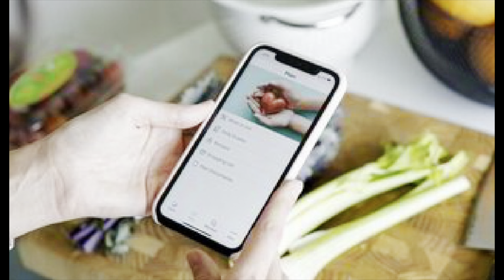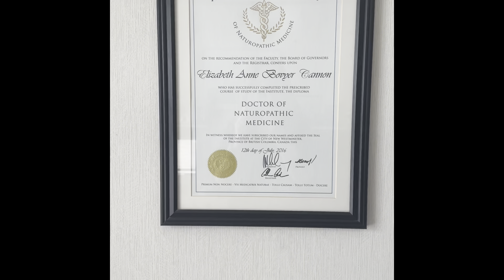Foothills Spotlight - Meet Dr. Annie Cannon - Ember Naturopathic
✨ Are you a woman struggling with hormonal imbalances, lack of energy, or maybe you are looking to restore your gut health, detoxify or get your body back to pre-pregnancy weight?

➡️In this video I got the opportunity to interview Dr. Annie Cannon, who is the co-owner of Ember Naturopathic, a virtual naturopathic medical practice focused on helping women ignite their best selves.

As a young adult, Dr. Annie found herself struggling with fatigue, weight gain, migraines, acne, and low self-esteem.

As she went through university in the sciences, she started to learn about the importance of healthy eating and exercise for immediate and long-term physical and mental health.

Though she had seen Naturopathic doctors her whole life, she finally started really listening and was motivated to make a change. She turned her life around with the knowledge she had gained and decided she wanted to share it with others by becoming an ND herself.

Dr. Annie completed a Bachelor of Science in Kinesiology from the University of Calgary, and received her Naturopathic Medicine Diploma from the Boucher Institute of Naturopathic Medicine, in beautiful BC, in 2016.

When Dr. Annie is not in work mode, she can usually be found hanging out with her husband and two young kids, playing with their crazy dog Kona, cooking, netflixing, and enjoying some nature time.

EMBER NATUROPATHIC - Dr. Annie Cannon & Dr. Kendra Flock

✨ I Sponsor the Newest Foothills Community website where I get to interview amazing businesses in the area and be able to help them grow their visibility and brand awareness in this magical place! It’s all about shopping locally and supporting one another! Email, call or DM me directly to get booked in ⬇️⬇️